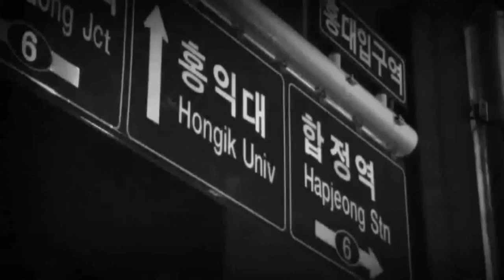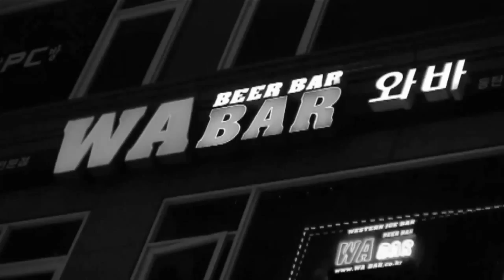Drunken Tiger - Feel Good Music HD (Trip to Seoul)